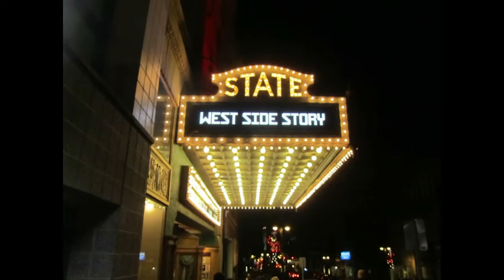west side story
A dinner and a show with the Pesaresi's, Maravantano's and the Tarsi's!